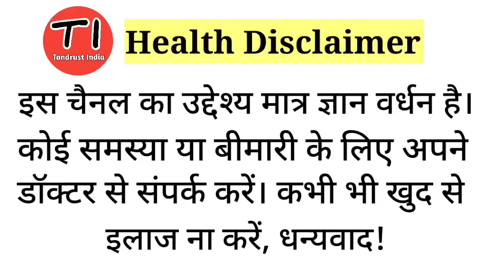प्रेगनेंसी में पहला अल्ट्रासाउंड कब करवाएं